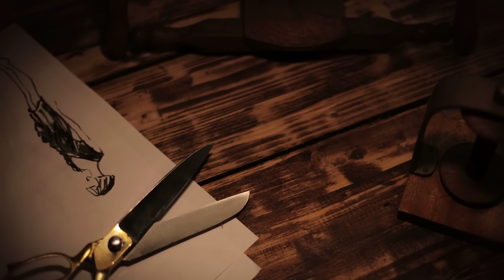FBI Fashion College Campaign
Our latest campaign featuring FBI Student Tamara Russell's beautifully designed and constructed gown and modeled by the gorgeous Maddie Tyler, shot on the College premises.